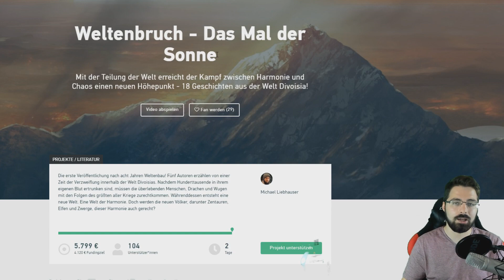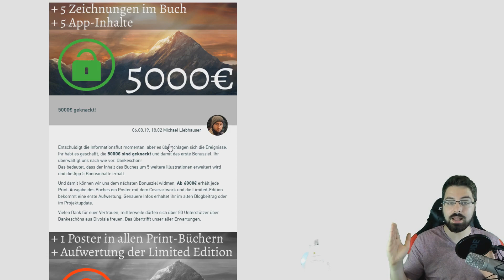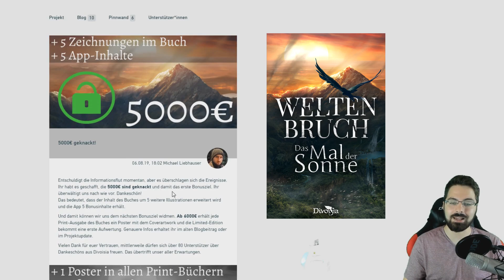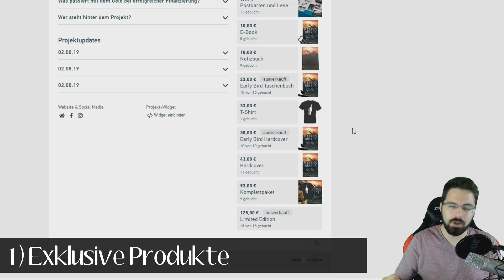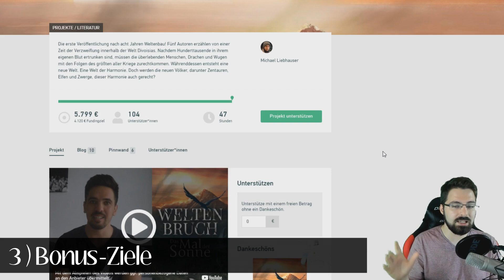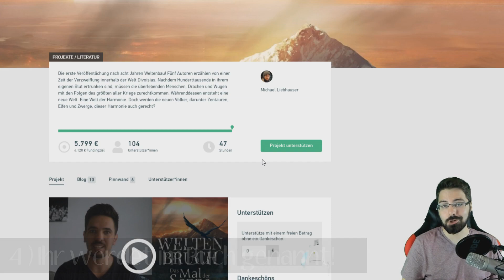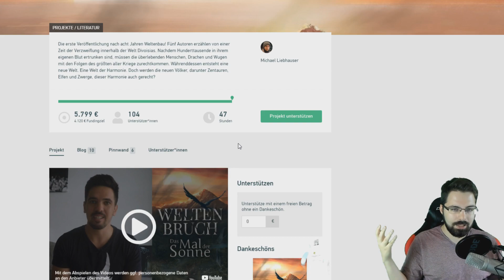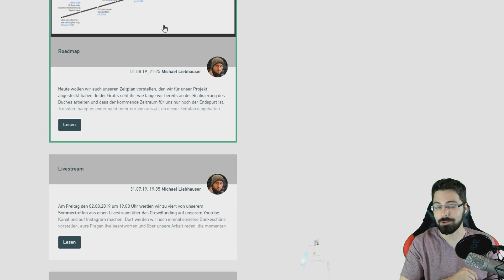NUR NOCH EIN TAG!